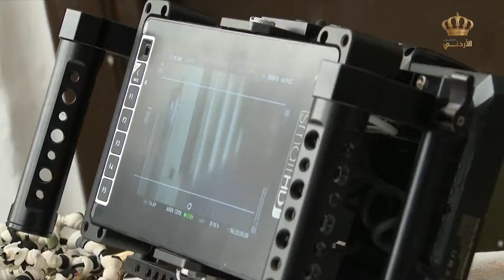JTV Media Coverage for Short Film Abia أبية تغطية التلفزيون الأردني لتصوير الفلم القصير